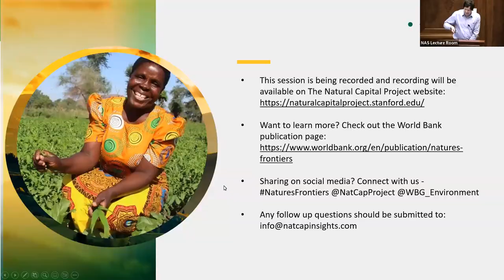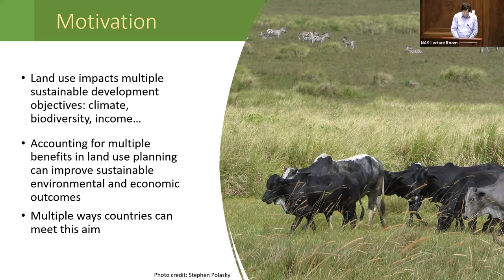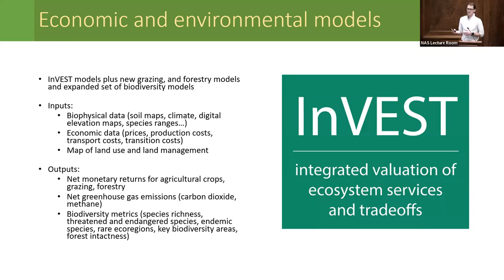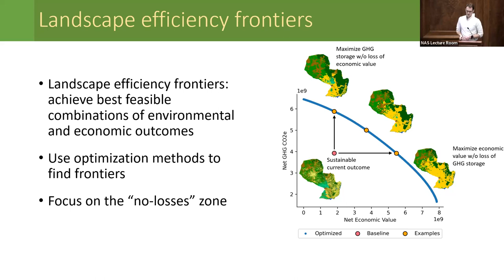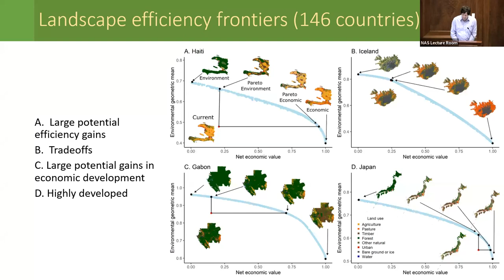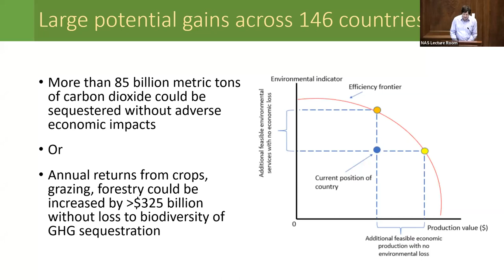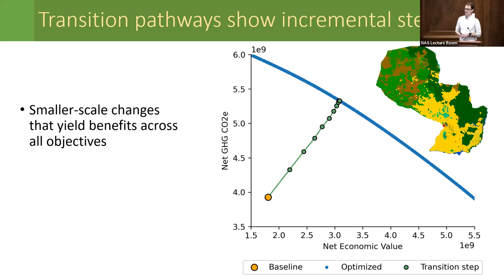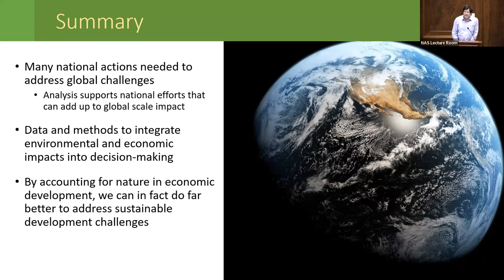Nature’s Frontiers: Achieving Sustainability, Efficiency, and Prosperity with Natural Capital event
The World Bank & the Natural Capital Project Present: Nature’s Frontiers: Achieving Sustainability, Efficiency, and Prosperity with Natural Capital hybrid event at the National Academy of Science in Washington, DC (USA).

Nearly all types of natural capital—the world’s stock of resources provided by nature—are in decline. The ecosystem services that flow from those natural capital assets – such as fertile soils for crops, rich ocean life supporting tourism and productive fisheries, and dense forests for carbon capture – are necessary for life on Earth.

Recognizing the essential services provided by natural capital, Nature’s Frontiers: Achieving Sustainability, Efficiency, and Prosperity with Natural Capital, a joint report from the Natural Capital Project and the World Bank, proposes a novel approach to address these foundational challenges of sustainability. A methodology combining innovative science, new data sources, and cutting-edge biophysical and economic models builds sustainable resource efficiency frontiers to assess how countries can sustainably use their natural capital in more efficient ways. The analysis provides recommendations on how countries can better utilize their natural capital to achieve their economic and environmental goals.

Speakers:
Opening remarks by Anna Wellenstein, Regional Director for Latin America and the Caribbean, World Bank

Overview Presentation
Steve Polasky, Professor of Ecological/Environmental Economics, University of Minnesota and The Natural Capital Project
Peter Hawthorne, Natural Capital Insights

Panel Discussion moderated by Mary Ruckelshaus, Executive Director, Natural Capital Project
Giovanni Ruta, Lead Environmental Economist, World Bank
Carl Folke, Chair of the board and co-founder, Stockholm Resilience Center & Director of the Beijer Institute of Ecological Economics of the Royal Swedish Academy of Sciences
Adrian Vogl, Lead Scientist, Natural Capital Project/World Bank
Nancy Lozano Gracia, Lead Economist in the Latin America and Caribbean Region, World Bank
Juha Siikamäki, Chief Economist, International Union for the Conservation of Nature

Closing remarks by Valerie Hickey, Global Director for Environment, Natural Resources and Blue Economy, World Bank

Link to the report: wrld.bg/TfoG50OZQtA

If you wish to be notified of Nature’s Frontiers project updates, please add your email